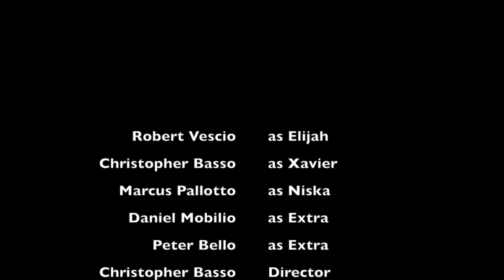Three Day Road